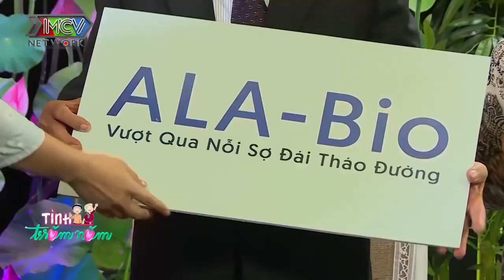LẦN ĐẦU NẮM TAY run run và LÁ THƯ XÚC ĐỘNG của chồng dành cho người vợ phi thường lặn lội sinh con